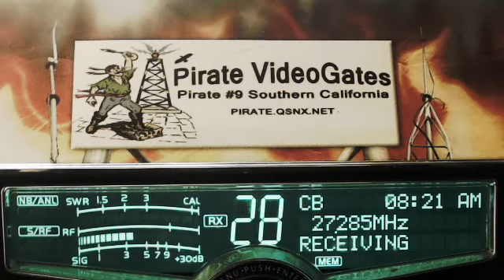557 Einstein TN, Truck KY, Pirate #9 CA.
557 Einstein TN, Truck KY (thank you), Pirate #9 CA.